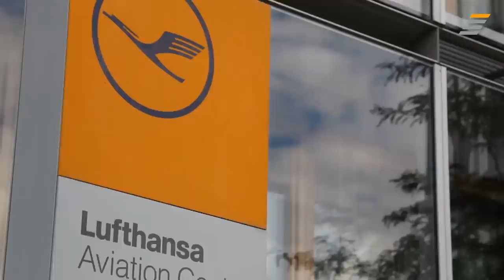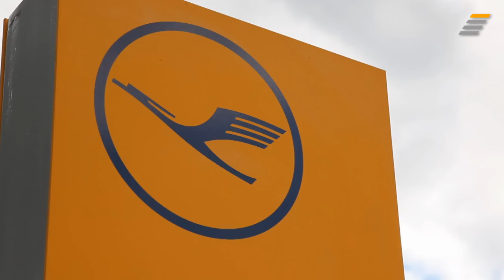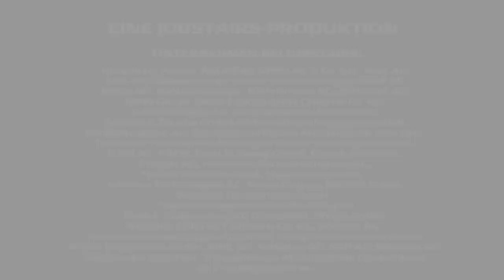JobStairs mit Partnerunternehmen Deutsche Lufthansa AG - Teil 1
Die neuen Videos sind da!
Das erste Video im neuen Gewand haben wir bei der Lufthansa AG gedreht. Frank Schmith, Leiter Konzern-Personalmarketing und Auswahl, Anja Kugelstadt, Manager Communications und Sven von Sass, Manager Controlling gaben uns aus sehr verschiedenen Bereichen und Karrierestandpunkten Einblick ins Unternehmen. Der eine schon seit vielen Jahren im Konzern, die anderen noch am Anfang ihrer Karriere. Allen gemeinsam ist die Begeisterung für Lufthansa, sie schätzen die Internationalität und Offenheit des Unternehmens und Chancen und Möglichkeiten zur fachlichen und persönlichen Weiterentwicklung.
Der Einstieg ins Unternehmen kann klassisch über eine ausgeschriebene Stellenanzeige oder über eines der drei Traineeprogramme erfolgen. Zur Bewerbung gehören neben persönlichem Vorstellungsgespräch auch ein Onlinetest und ein Assessmentcenter. Lufthansa nimmt sich viel Zeit, die Kandidaten wirklich kennenzulernen. Und dabei kommt es nicht in erster Linie auf Schulnoten an, Persönlichkeit und Engagement sind genauso wichtig.
Zusammengefasst: Die Lufthansa AG ist ein sehr dynamisches Unternehmen mit breiten Einsatzspektrum und Mitarbeitern aus 145 Nationen, bietet weltweite Möglichkeiten und persönliche Begleitung bei der individuellen Karriereplanung.